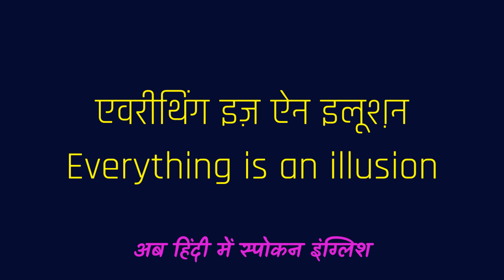Everything Is An Illusion Meaning In Hindi | Everything is an illusion ka matlab kya hota hai ?